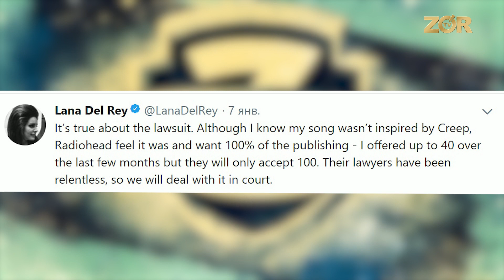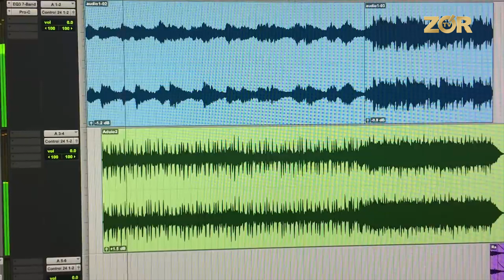Z Vlogers 18 выпуск (13.01.2018)